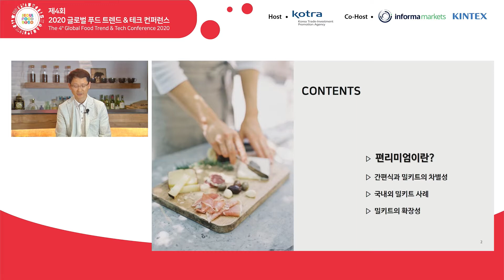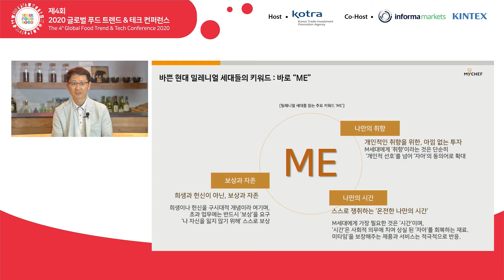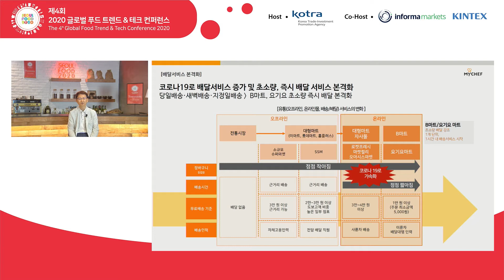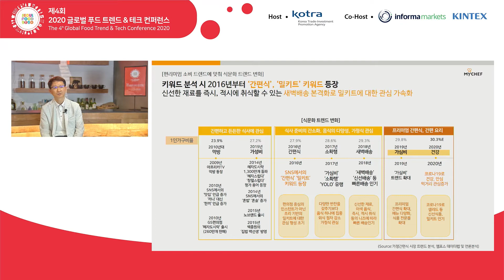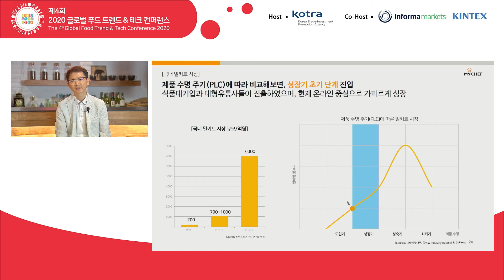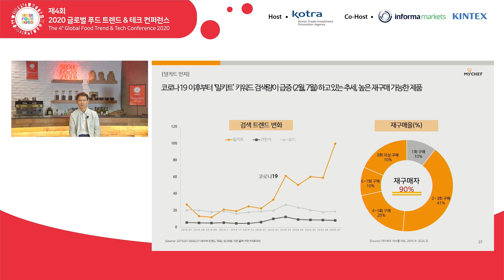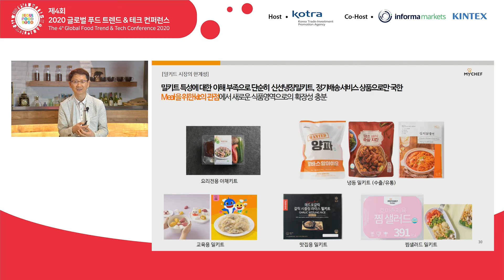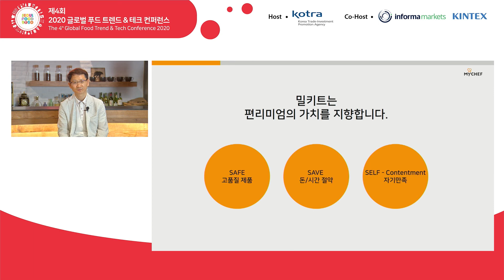2020 글로벌 푸드 트렌드 테크 컨퍼런스_세션2-2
-건강한 밥상문화를 구현하는 밀키트
-임종억 (마이셰프 대표)

2020 Global Food Trend & Tech Conference
포스트 코로나 시대, 푸드테크의 전환점을 맞이하다

코로나19 상황 이전과 이후, 푸드 혁신은 새로운 전환점을 맞이하고 있습니다.
달라진 라이프 스타일을 뒷받침하고, 다시 찾아올 지 모를 팬데믹 상황에 대비하기 위한 푸드테크의 변화가 필요합니다.

식품을 소비하는 방식은 온·오프라인 구분없이 비대면을 넘어 무인으로 확장되고 있으며, 원산지를 알 수 있는 ‘안전한 먹거리’, 면역력 증진을 위한 ‘균형 잡힌 영양식품’에 대한 중요성은 증가하고 있으며, 또한, 식량안보를 위해 대체 단백질을 확보하고 식량 자급률을 높이기 위한 생산 방식의 변화를 꾀하고 있습니다.

글로벌 푸드 트렌드 & 테크 컨퍼런스2020은 푸드 테크놀로지를 기반으로 코로나19 이후 우리의 삶이 어떻게 변화하고 있는 지에 대해 이야기하고, 앞으로 나아가야 할 방향을 공유하고자 합니다.

Session 1. 언택트 소비 트렌드
최근 사회적 거리두기, 재택근무로의 전환을 통해 소비자들의 라이프 스타일이 변화하고 있습니다.
기존과는 차별화된 배달 서비스에 대한 수요가 증가하고 있으며, 오프라인 마켓에 대한 변화도 원하고 있습니다. Session 1에서는 언택트 소비를 위한 온·오프라인 마켓의 다양한 시도를 알아보고자 합니다.

Session 2. 편리미엄의 가치
편리함과 프리미엄을 합친 '편리미엄'이 소비시장의 핵심으로 등장한 가운데, 코로나19로 인해 편리하면서도 나를 위한 가치있는 소비에 대한 수요가 늘어나고 있습니다. Session 2에서는 편리함과 프리미엄 두 가지 가치를 충족시키기 위한 여러 플랫폼의 이야기를 들어보고자 합니다.

Session 3. 지속가능한 식품기술
전 세계는 현재 코로나 19를 비롯하여 극심한 기후변화를 통해 식량난을 겪고 있습니다. 우리나라도 예외는 아닙니다. 지속가능한 식품기술을 통하여 자연과 함께 살아갈 수 있는 방안에 대해 고민해야 합니다. Session 3에서는 현재 전 세계가 어떠한 식품기술을 통해 지속가능한 미래를 준비하고 있는 지 알아보고자 합니다.